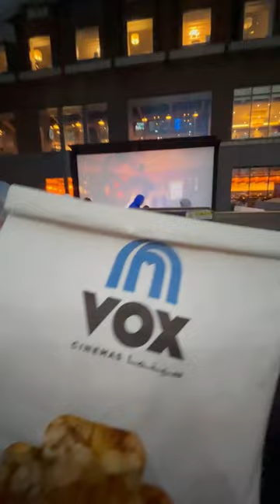Snow Cinema ❄️☃️🏔️|Watch till the end to know how it was!